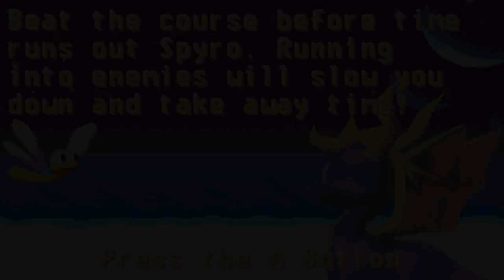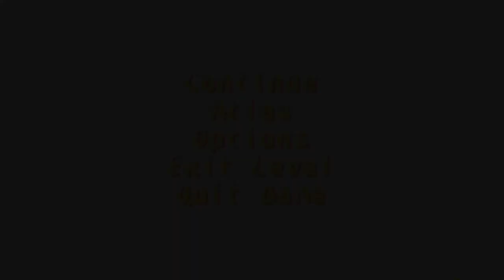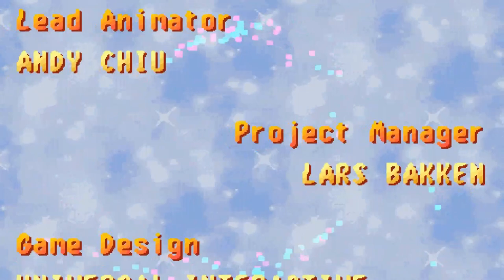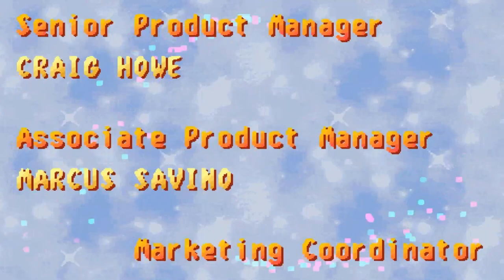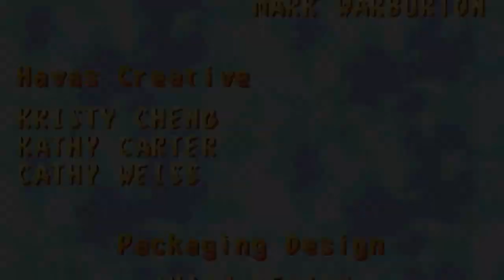Zagrajmy w Spyro: Season Of Ice! (GBA) (Finał!)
Finał: "I po co to komu było?"
Dziękuję za oglądanie mam nadzieję że wam się podobało!
Do następnego Razu!